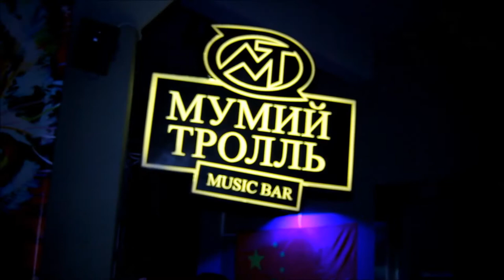KRUGERS - на презентации нового шокирующего видео на песню "СТЕРВА"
ЧАСТЬ 3.

KRUGERS - четверо эпатажных парней, спос обных удивить даже взыскательную публику.

24 февраля в Мумий Тролль Баре состоялся большой сольный концерт группы KRUGERS. В этот день группа презентовала новое шокирующее видео на песню "СТЕРВА".